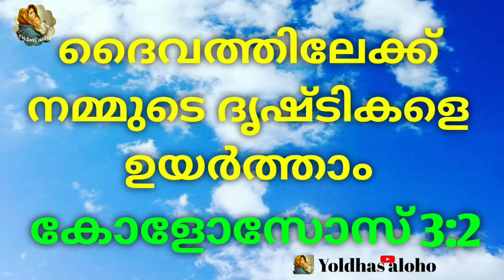ദൈവത്തിലേക്ക് നമ്മുടെ ദൃഷ്ടികളെ ഉയർത്താം❤️ Dn Nithin Mammelil